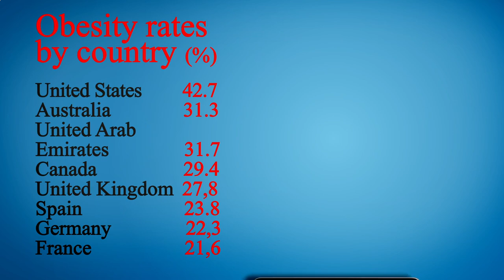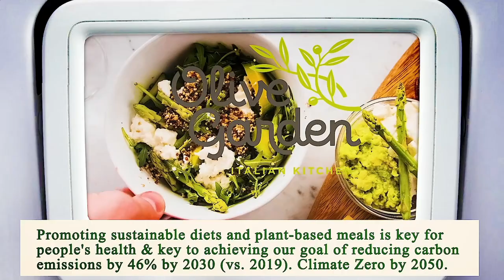Restaurant in Area Near Me - Restaurants in Area Near Me - Los Angeles, Los Angeles County, CA, US